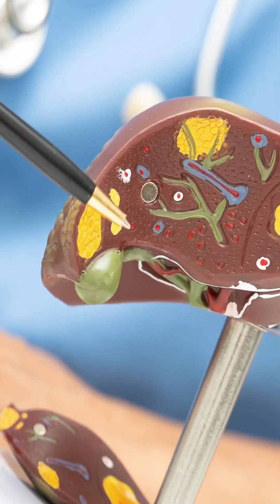Gallstone Pills — Science or Just Hope?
Many patients ask if there’s a tablet that can melt gallstones.
The promise sounds tempting — but what does science actually say?

In this video, we break down the truth behind “gallstone-dissolving” pills...

So the real question isn’t:
“Is there a pill for gallstones?”
It’s:
“Will it work for my stones?”

👉 Understand when medication is useful
👉 Learn why it fails in most real-world cases
👉 Avoid false promises — and make informed decisions

Watch the full explanation on Gut Instincts!